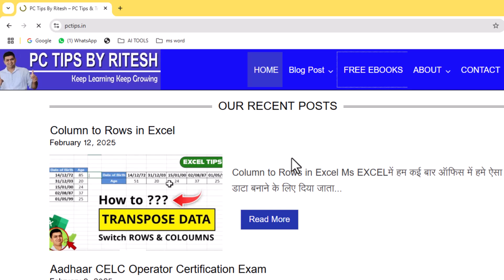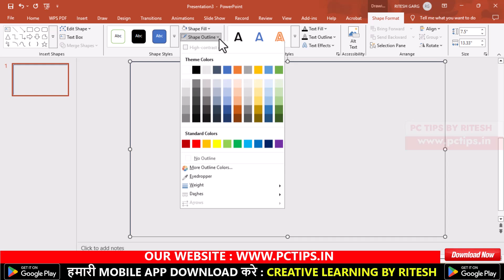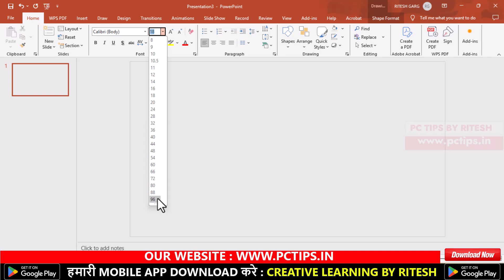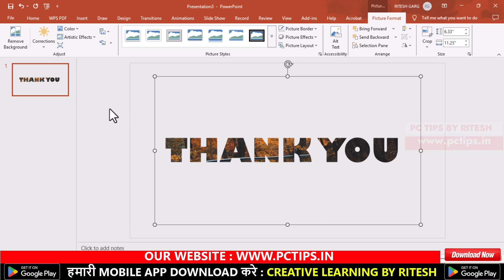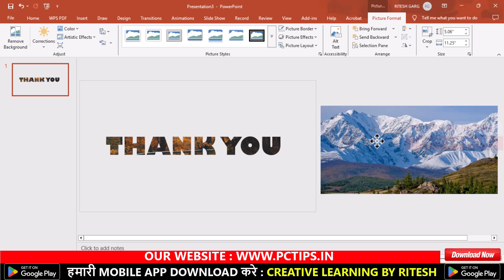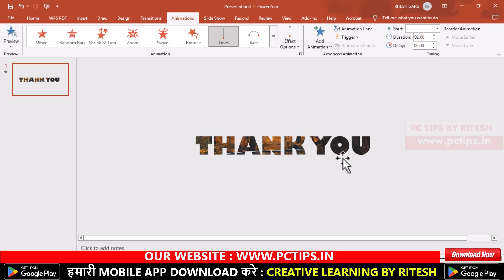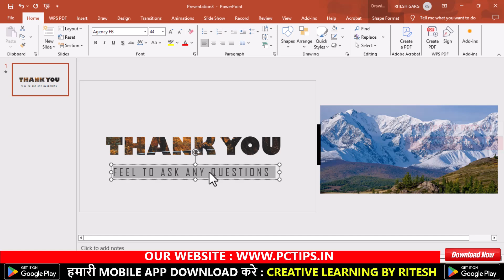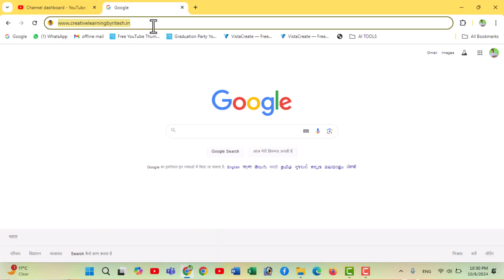MS Powerpoint Thank You Slide Animation Tutorial in Hindi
aaj ki video main hum seekehge ki aap ms powerpoint main thank you slide kaise bana sakte hai, agar aap ms powerpoint main kam karte hai to aap powerpoint main last slide jaroor banate hai jisme thankyou karte hai so aaj hum seekehge ki aap bohut hi sudar tarike se Thankyou Slide kaise bana sakte hai MS Power Point main dosto

Asha karte hai aapko video pasand aayegi aur informative bhi lage gi